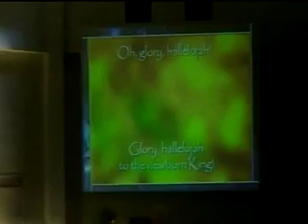First Baptist Church Glory Hallelujah To The New Born King